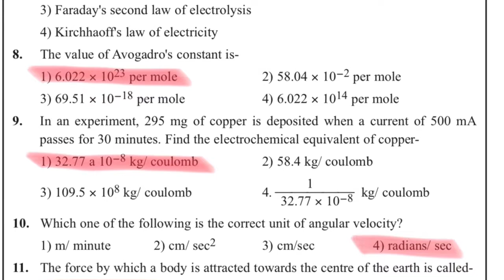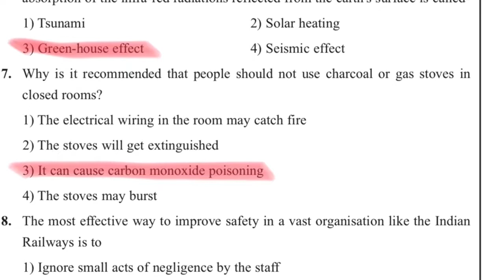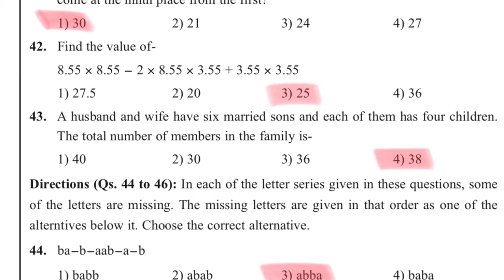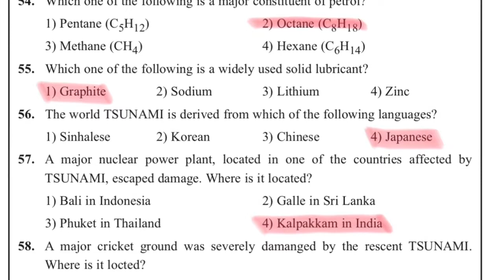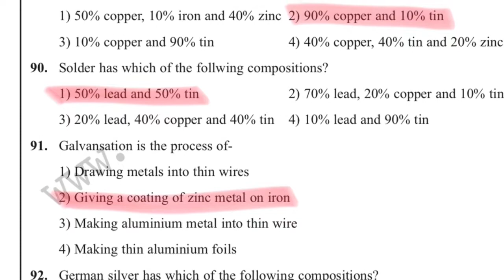RRB ALP question paper 2010 (ahmedabad)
RRB Assistant Loco Pilot question paper 2010  (ahmedabad)